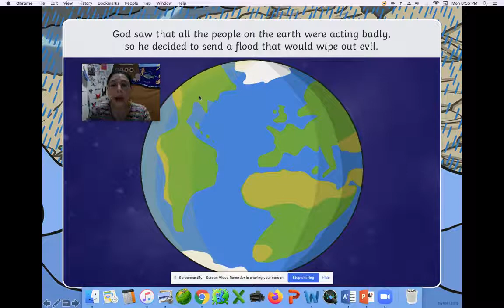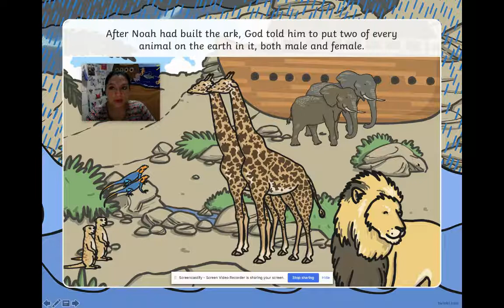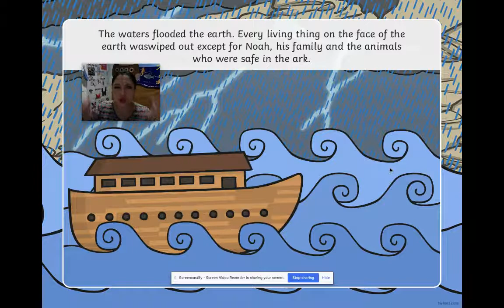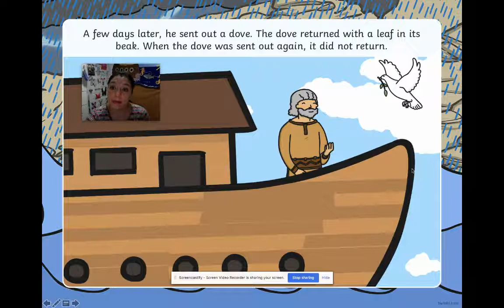Pre recorded video for Thursday, October 15th. Review of Noah's Ark